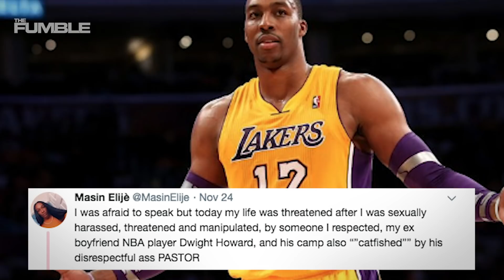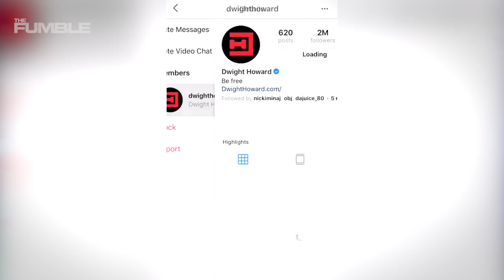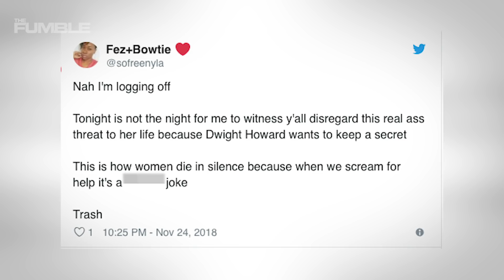Dwight Howard BLASTED For THREATENING To ASSAULT His Alleged Gay Lover! Twitter Explodes!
The internet went off this Saturday after a twitter user exposed Dwight Howard. Masin Elije…who at first was thought to have been a transgender woman but later revealed that he is in fact a male… accused Howard of sexual harassment and threatening his life.